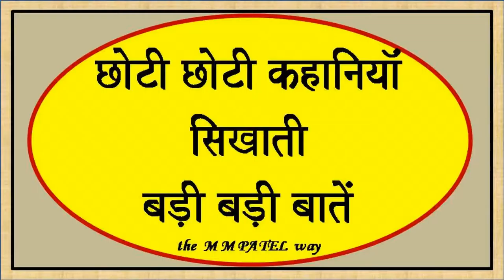268 SMALL STORIES BIG LESSONS HINDI DIFFERENCE BETWEEN MAN AND ASS